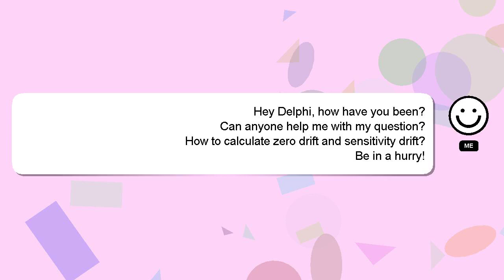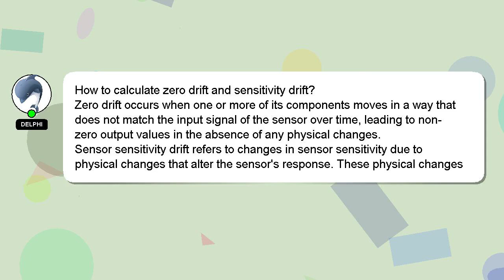How to calculate zero drift and sensitivity drift?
Here's a brief description of who I am, Hi there, I go by the name of Delphi. Let me aid you in resolving any queries you may have. - How to calculate zero drift and sensitivity drift?

I will 'heart' your answer as a sign of appreciation.

*2 What we are experimenting :*